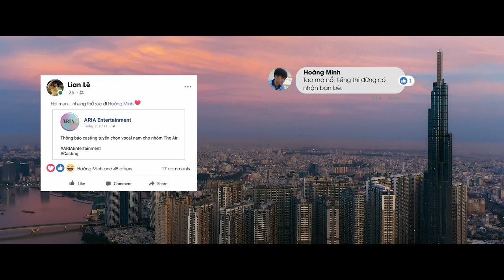Khi Ta Hai Lăm teaser trailer - Moveek: Lịch chiếu & Mua vé phim toàn quốc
Tuệ Lâm (Midu) một quản lý nghệ sĩ trẻ với tâm huyết cháy bỏng dành cho nhóm nhạc của mình - The Air. Tuy nhiên một sự cố lớn xảy ra khiến mọi dự định dành cho nhóm bị trì hoãn. Liệu Tuệ Lâm sẽ làm gì để cho ra mắt nhóm nhạc của mình? Với câu chuyện về những người đứng phía sau hào quang của nghệ sĩ, Khi Ta Hai Lăm sẽ còn bất ngờ gì nữa ngoài sự kết hợp tréo ngoe giữ Midu và Lê Dương Bảo Lâm? Xem lịch chiếu, review phim và mua vé xem phim dễ dàng hơn tại Moveek